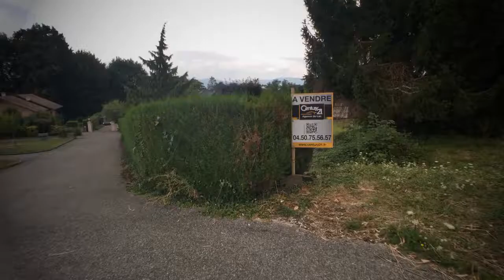Terrain à Lugrin